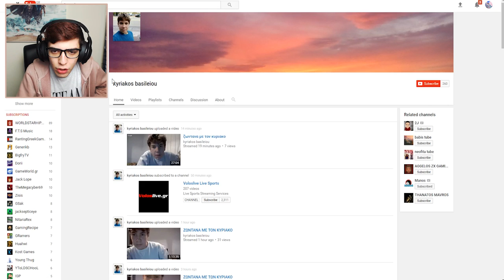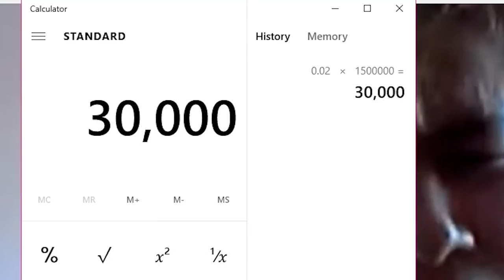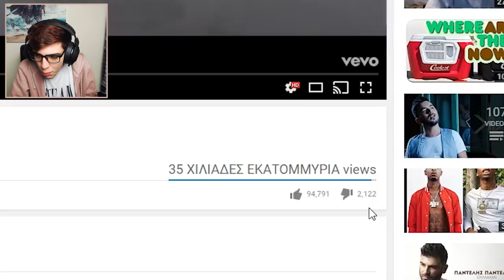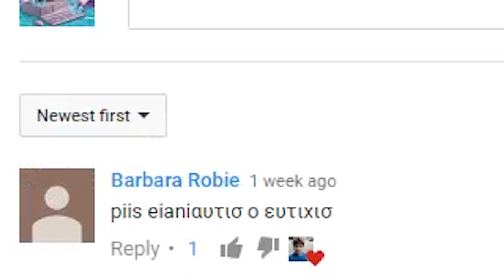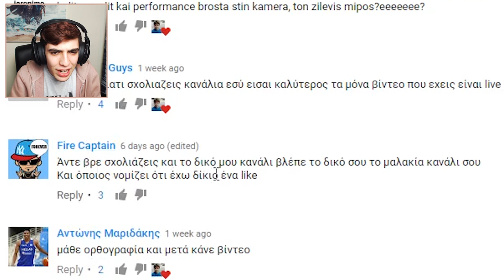ΠΟΣΑ ΛΕΦΤΑ ΒΓΑΖΟΥΝ ΟΙ YOUTUBERS (Η ΑΛΗΘΕΙΑ)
Ο Κυριάκος μας λέει όλα όσα κρύβουν οι μεγάλοι youtubers από τους fans τους! (don't take this shit serious please)